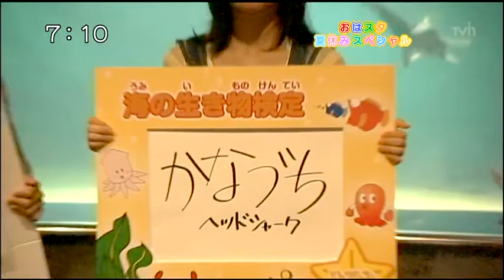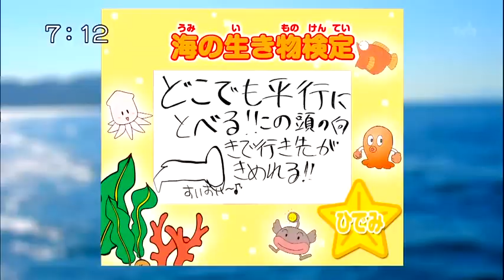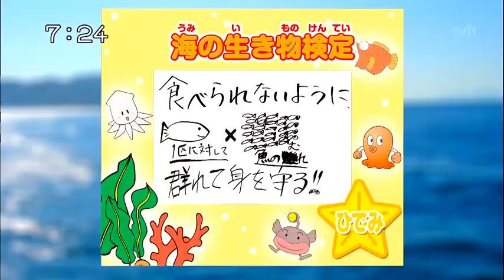Koharu Kusumi Oha Star j FSeJXoSE